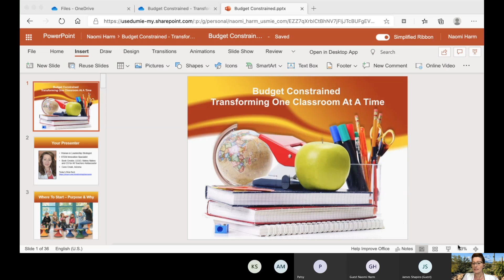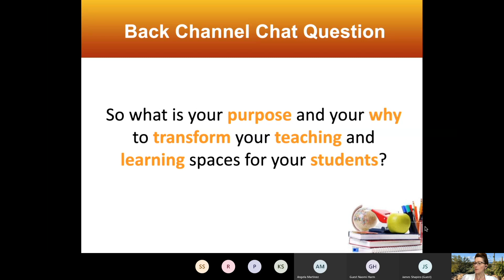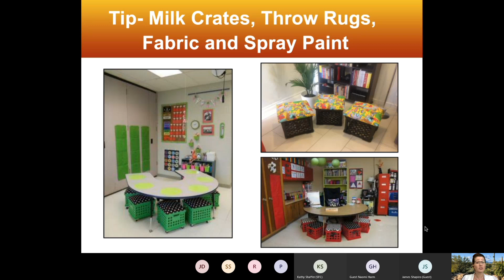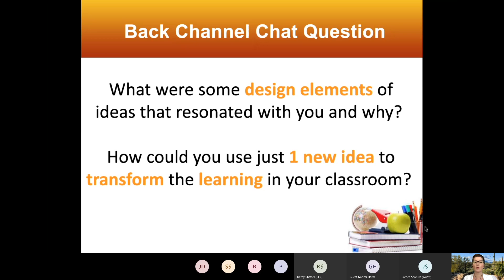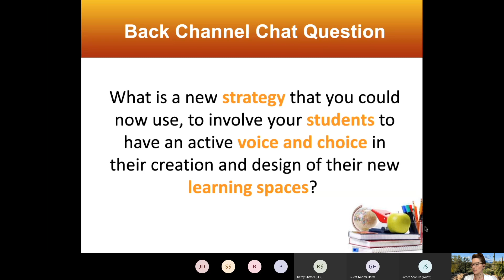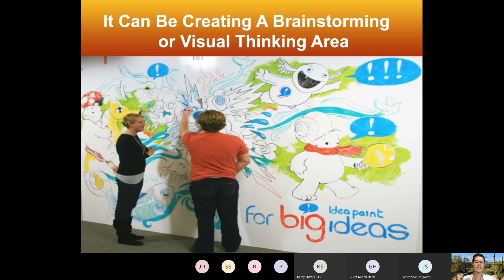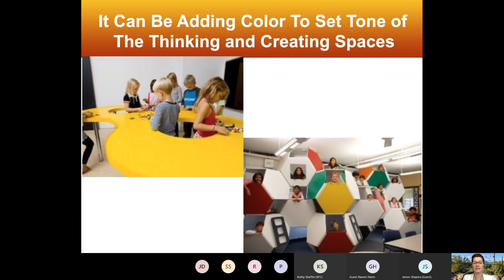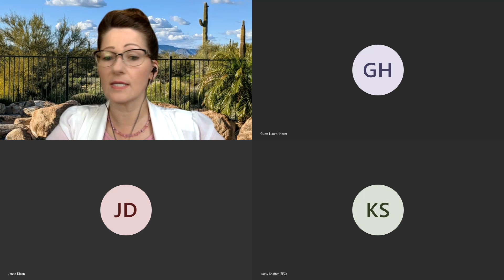Budget Constrained Transforming One Classroom at a Time with Naomi Harm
This session will focus on how to transform a range of classroom spaces - from a single corner of your classroom to an entire classroom transformation - to make the most optimal changes for student brain-friendly learning.  Learn the importance of decluttering the physical and visual working spaces in your classroom while discovering how to repurpose existing furniture to transform the space into a centralized information and research literacy hubs. Learn how to find and creatively apply for existing dollars through school foundation grants, PTO and PTA groups, and online mini-grants that can fill your newly redesigned classroom with learning tools that activate and inspire student learning!